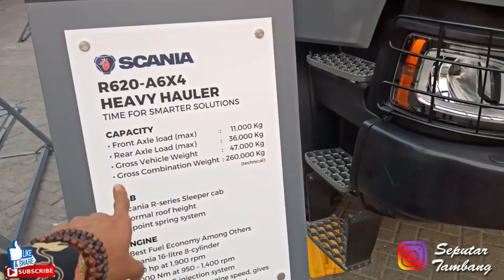SCANIA TERBARU !! R620XT, punya engine V8 yang garang dan tenaga luar biasa || United Tractor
SCANIA R620XT, punya engine V8 yang garang dan tenaga luar biasa || United Tractor ||

lagi kunjungan ke booth United Tractors lihat unit tambang Scania R620XT

kira-kira apa saja??Untuk Detail tampilan nya silahkan simak video nya sampai habis.